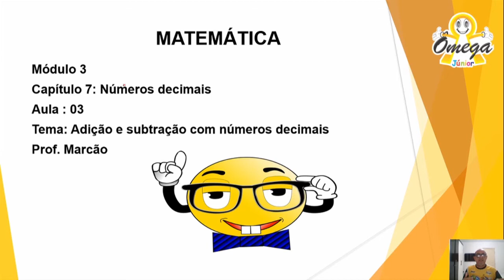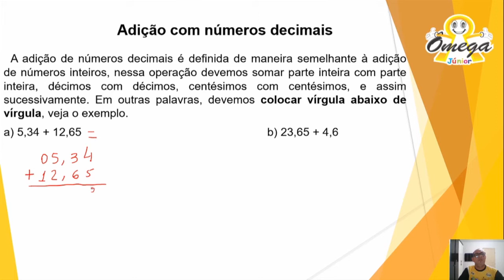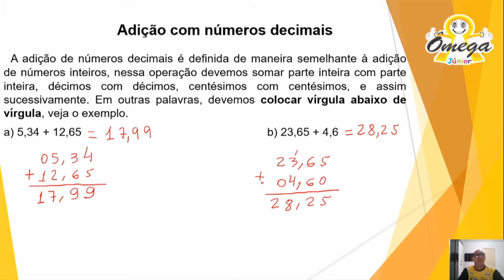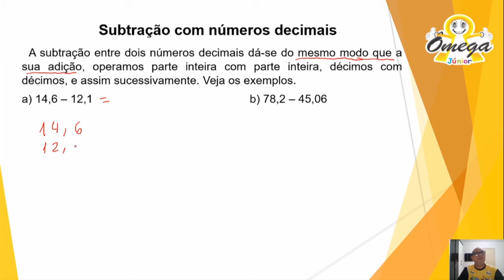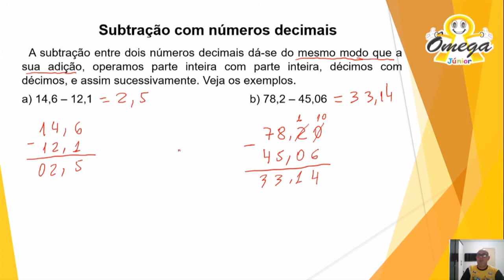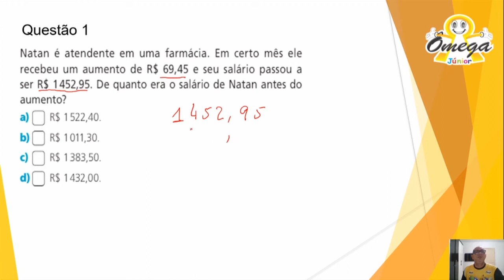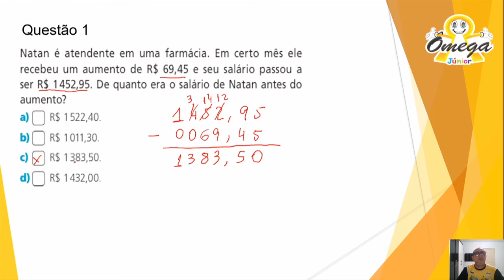5° ano Fundamental I Matemática Adição e subtração com números decimais 24/09/2020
5° ano   Fundamental I   Matemática    Adição e subtração com números decimais   24/09/2020